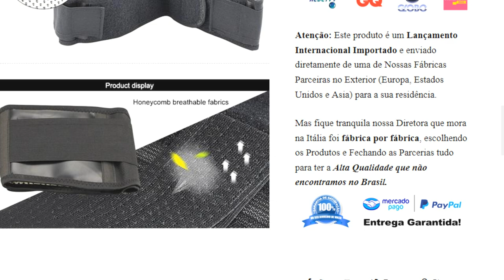🚓🚨 URGENTE! NAJILA MENTE NOVAMENTE PRA POLÍCIA!